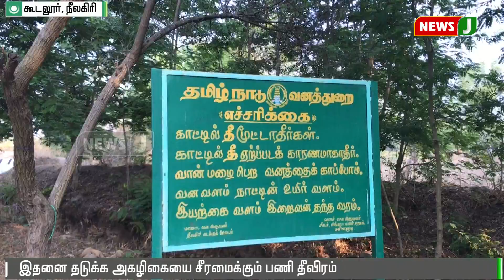கூடலூரில் யானைகள் ஊருக்குள் வருவதை தடுக்க அகழிகளை சீரமைக்கும் பணி || Elephant